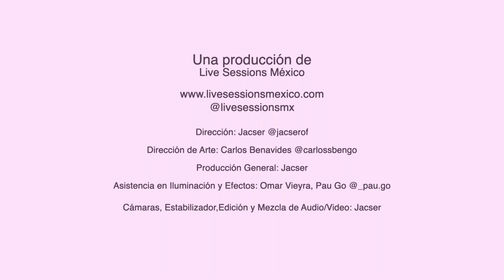MEMORY - Regina Voce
Regina Voce interpretando Memory "Cats"
Dirección: Jacser @jacserof
Dirección de Arte: Carlos Benavides @Carlossbengo
Cámaras, Estabilizador, Mezcla y grabación de Audio/Video: Jacser
Iluminación y Efectos: Pau Go, Omar Vieyra